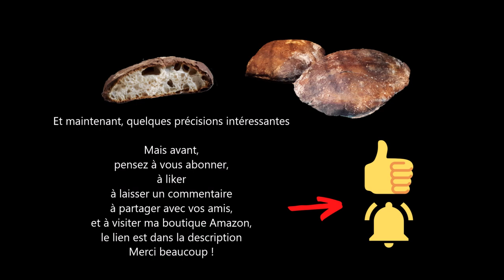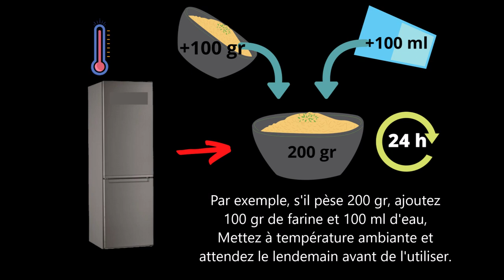Faites votre levain naturel vous-même !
Avec cette vidéo, apprenez à faire du levain naturel. Votre pain sera meilleur et se conservera mieux.
La méthode et les ingrédients sont notés en bas de cette page.

Si vous trouvez mes vidéos utiles, si vous avez fait des économies grâce à mes vidéos, si vous avez appris quelque chose, vous pouvez, si vous voulez, m'aider à faire vivre cette chaîne YouTube, rendez-vous sur un des liens ci-dessous :

J'ai sélectionné pour vous des produits de qualité que j'ai essayés et qui fonctionnent bien.
Je gagne une commission si vous effectuez un achat.

Trouvez ici une pelle pour enfourner le pain.

MERCI BEAUCOUP !

Et si vous avez aimé cette vidéo, merci de cliquer sur le pouce 👍 , ça fait plaisir.

La recette du levain !

Premier jour,
Mélangez 10 gr farine T65, 10ml eau et 3 gr de miel

Deuxième jour,
Ajoutez 20 gr farine T65, 20 ml eau et 5 gr de miel

Troisième jour,
Ajoutez 50 gr de farine et 50 ml d'eau

Quatrième jour,
 Ajoutez  90 gr farine T65, 90 ml eau

Cinquième jour,
Vous avez environ 340 gr de levain

Gardez 20 gr de « Levain Chef » et recommencez par le deuxième jour.
Et ainsi de suite.

Ingrédients pour un pain de 800 gr :
150 gr de levain
500 gr de farine T65 de blé tendre
10 gr de sel
entre 320 et 350 ml d'eau